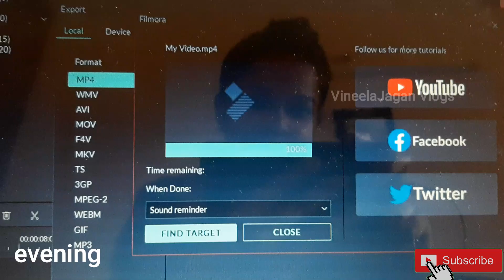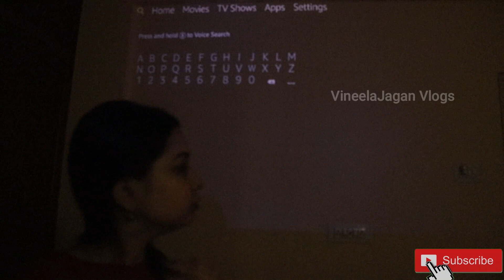DIML Home theater, easy DIET Snack, Gongura Chicken || My relaxed day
DIML Home theater, easy DIET Snack, Gongura Chicken , pampering day

Its all about Vlogs,Cooking,Beauty,Lifestyle,FunChallenges ETC